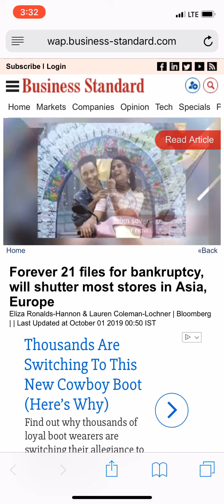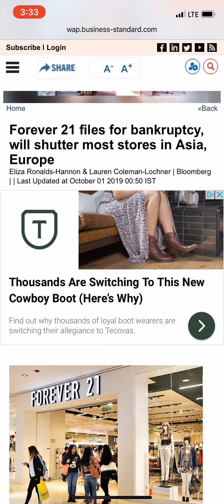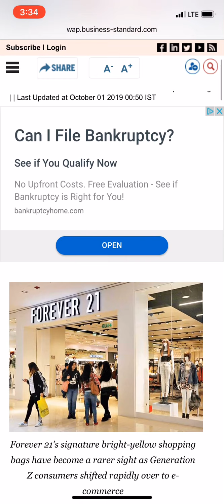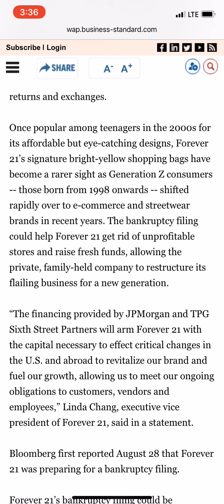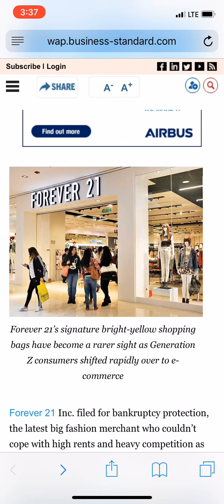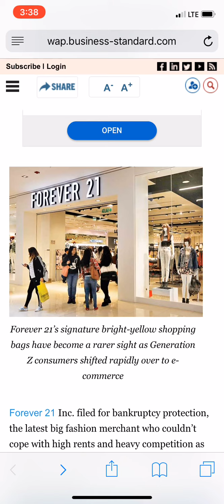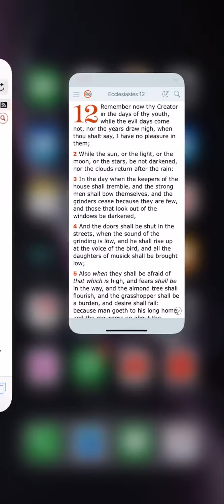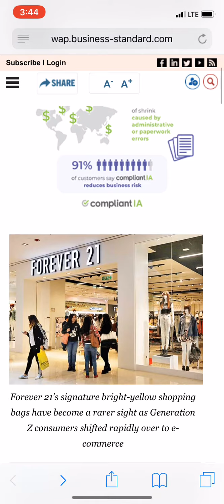GMS: NEWS AND PROPHECY- GRINDING SHALL CEASE: FOREVER 21 FILES BANKRUPTCY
Ecclesiastes 12:3 In the day when the keepers of the house shall tremble, and the strong men shall bow themselves, and the grinders cease because they are few, and those that look out of the windows be darkened,